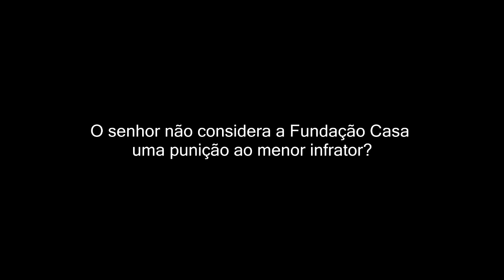Telhada afirma que Fundação Casa é regalia aos criminosos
Em entrevista ao blog ImprenÇa e à repórter Katia Passos (JornalistasLivres) coronel Telhada afirma que a Fundação Casa não pode ser considerada medida punitiva